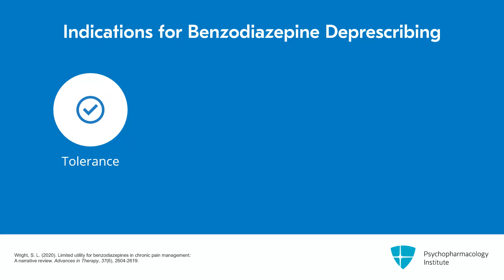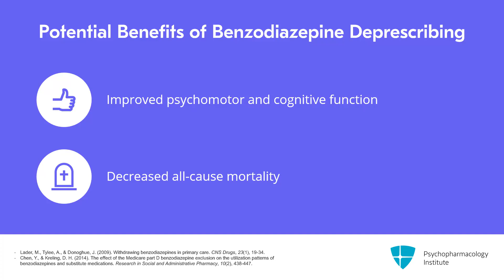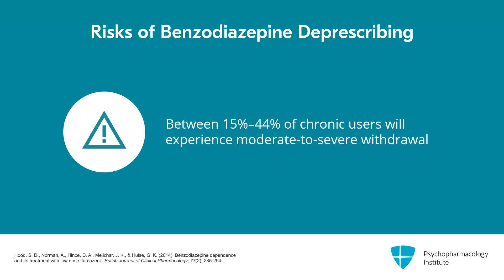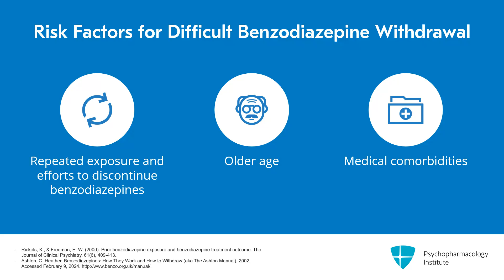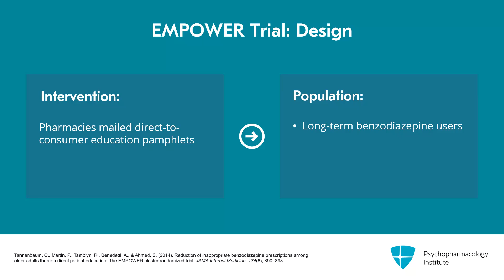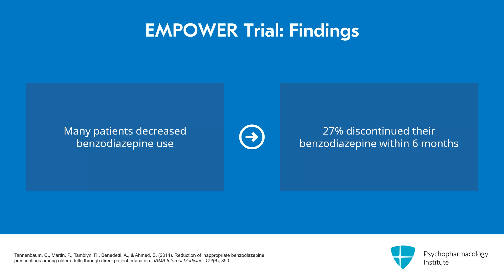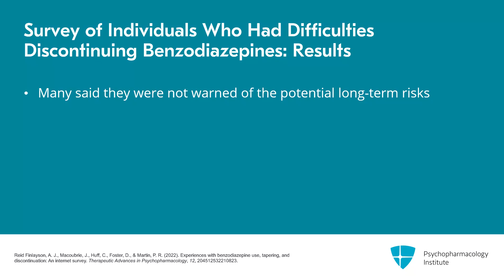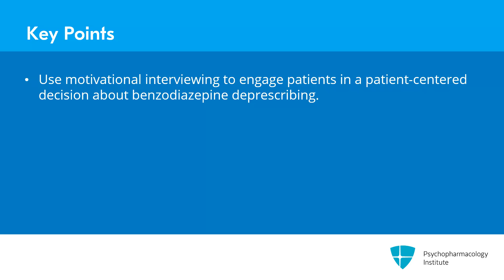Comprehensive Guide to Benzodiazepine Deprescribing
This section discusses benzodiazepine deprescribing: Indications, potential benefits, risk factors for withdrawal, and risks of deprescribing. It also refers to the EMPOWER trial and its findings, a survey on individuals who had difficulty discontinuing benzodiazepines, and the need to use informed consent when starting and discontinuing benzodiazepines.

This is an excerpt from a video lecture.